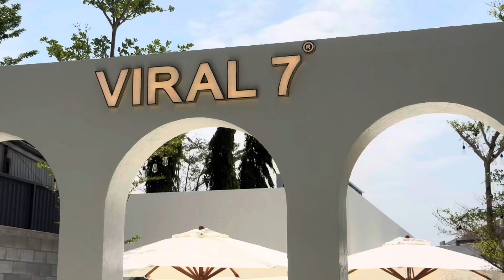Nghe Nhạc Cafe Tại Tây Ninh . VIRAL7 CafeTâyNinh Loacafe .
* Cung cấp lắp đặt hệ thống loa nghe nhạc cao cấp sang trọng cho caffe VIRAL 7 tại Tây Ninh .
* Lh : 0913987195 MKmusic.